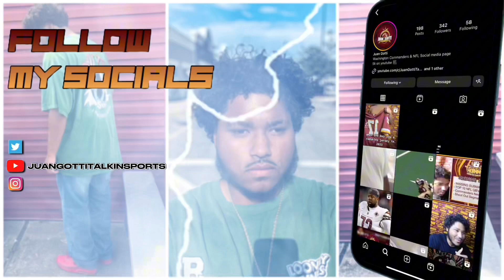The Narrative On Sam Howell Is Changing Around The NFL…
- JGTS